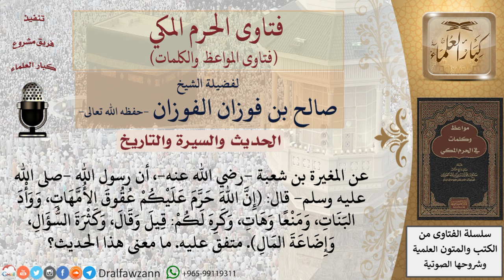شرح حديث إن الله حرم عليكم عقوق الأمهات للشيخ الفوزان